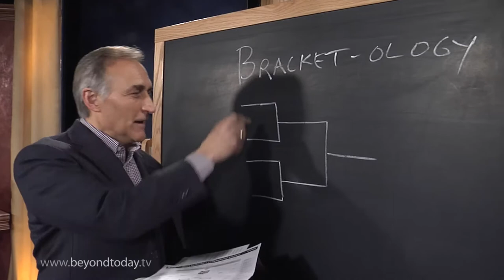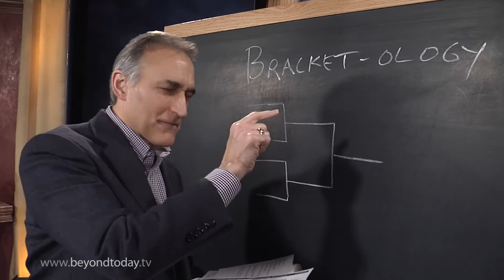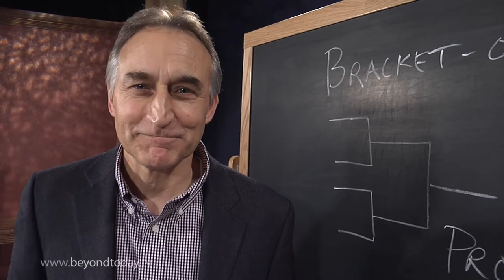BT Daily: Bracket-ology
March 20, 2014 - March Madness is here. Can you fill out the most important bracket?